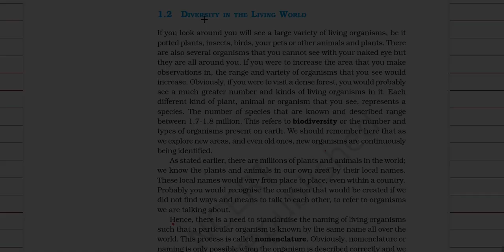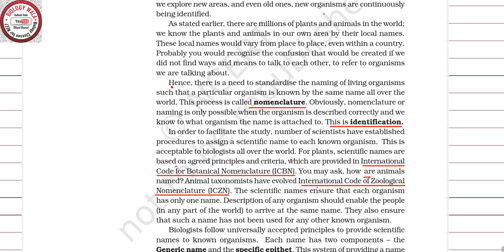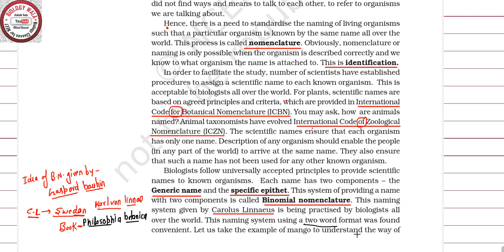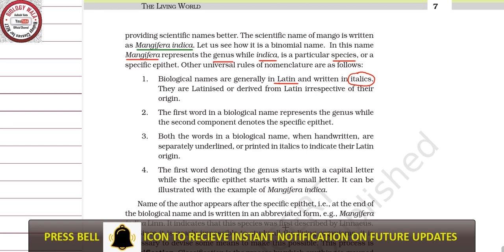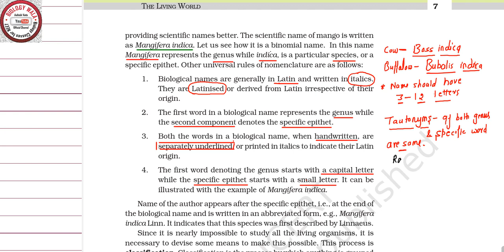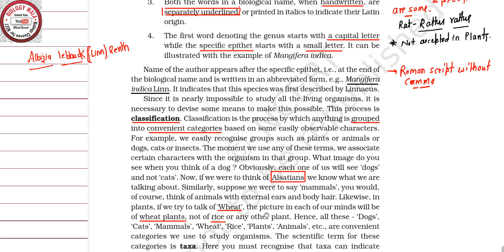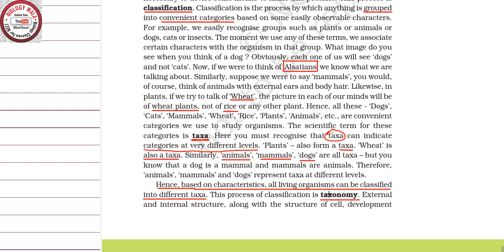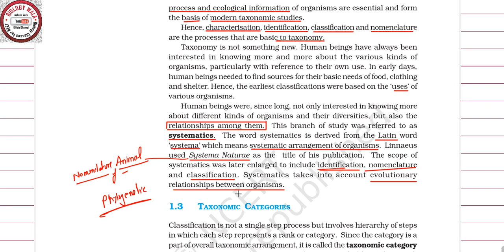PART -2 | LIVING WORLD | NCERT READING BIOLOGY | 11TH CLASS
LIVING WORLD FULL  CHAPTER VIDEO
COMMENT FOR HAND WRITTEN NOTES.
PLEASE SUPPORT...
I'll tell you here that which point is important as per NEET point of view.
As you all know NCERT is very important for NEET and academics.
I'll clear your concepts too.

NEET BIOLOGY MCQ OF EXCRETION, NEET BIOLOGY MCQ OF RESPIRATION,